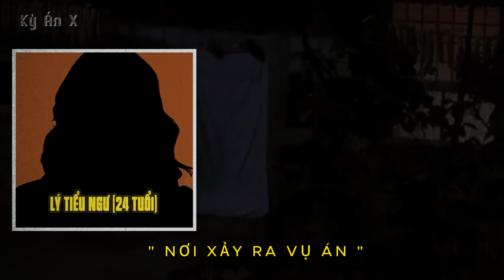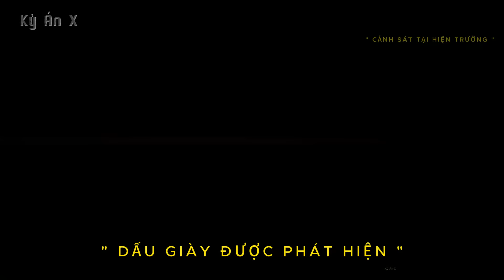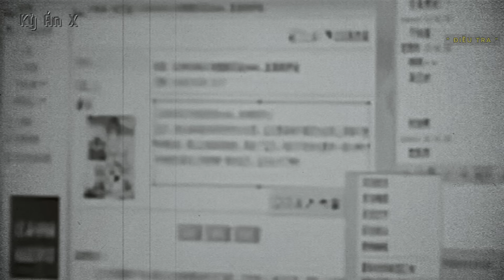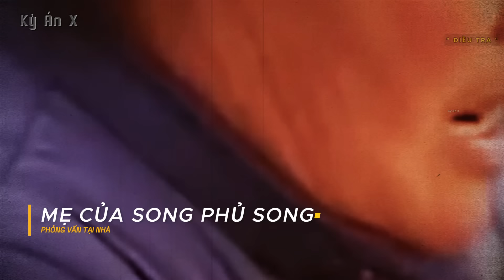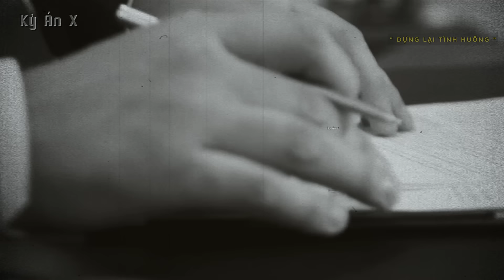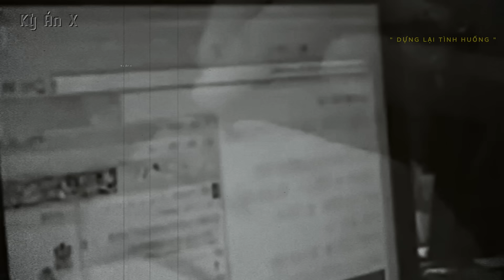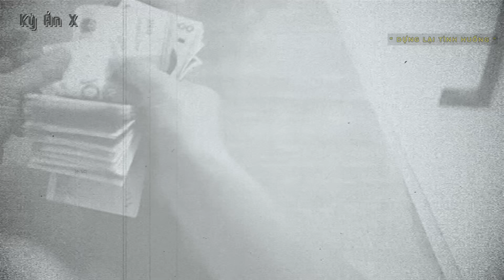Kỳ Án Trung Quốc: Cuộc Trò Chuyện Cuối Cùng Trong Đêm Khuya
🌳 Momo : 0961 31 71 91
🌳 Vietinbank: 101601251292